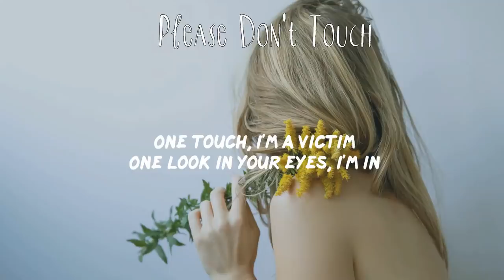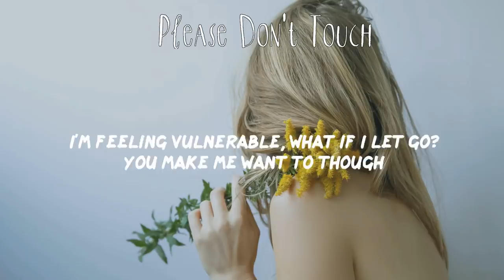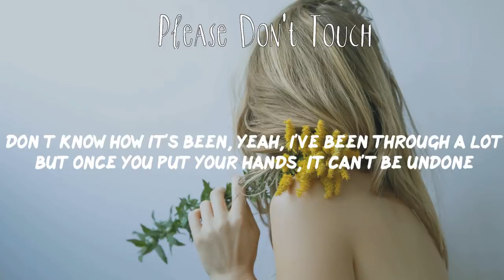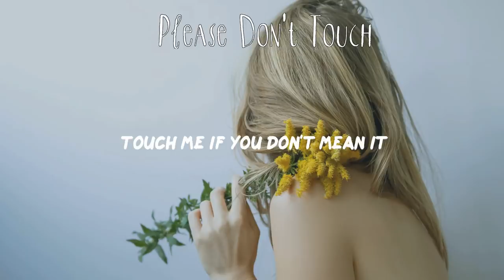Raye - Please Don't Touch (Lyric Video)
Song: Please Don't Touch by Raye lyrics

Lyrics:
Please Don't Touch - Raye:

[Verse 1]
One touch, I'm a victim
One look in your eyes, I'm in
One kiss, I'm addicted
One drink and it's sink or swim
I'm feeling vulnerable, what if I let go?
You make me want to though

[Pre-Chorus]
The thing about love, it ain't simple enough
The thing about trust is it takes two of us
So, if I let you in here tonight
Hundred degrees, know you want to

[Chorus]
But please don't touch me if you don't mean it
The space between our skin saying more than enough
But once you lay a finger, it can't be undone
So, please don't touch me if you don't mean it, hey
Don’t know how it's been, yeah, I've been through a lot
But once you put your hands, it can't be undone

[Post-Chorus]
So, please don't touch me if you don't mean it
Touch me if you don't mean it

[Verse 2]
Two nights in a row now
I brought you back to mine
Three words, getting closer
Say enough, I'll lose my mind

[Bridge]
Breaking me down, lowest of lows
I've been for a while, don't want to be calling you
3 AM, begging you, baby, to love me again

💌 Welcome to "Love Life Lyrics" - pop music that helps you love your life more and get through bad days easier!

Every day I update the channel with lyric videos of the newest pop, indie pop, electropop, pop r&b and chill tracks for my subscribers.

(｡ ˃ᴗ˂ ｡)و